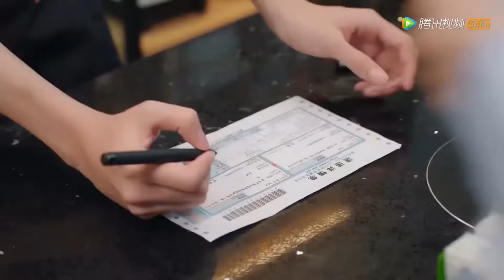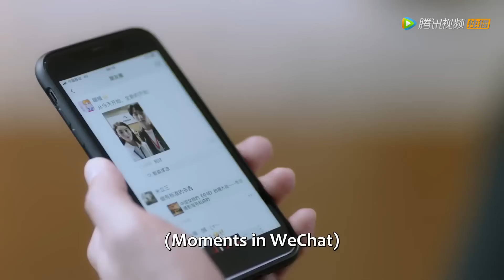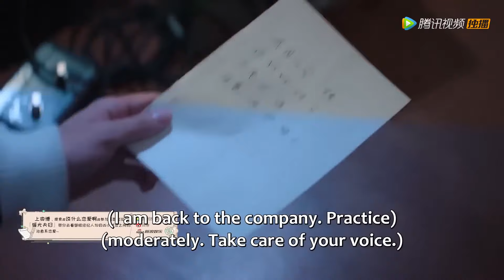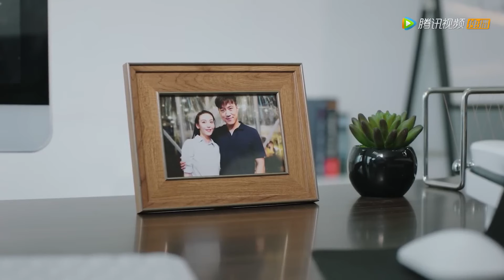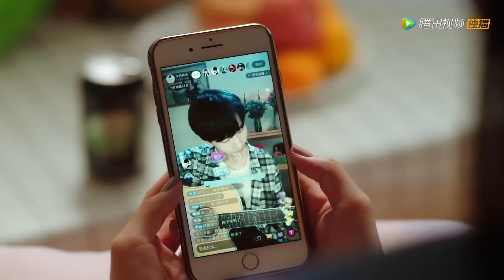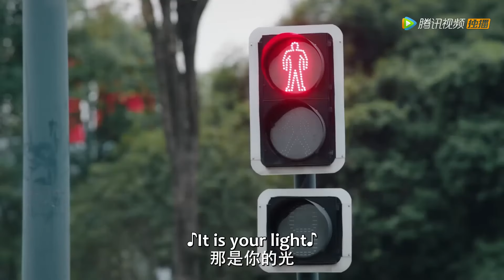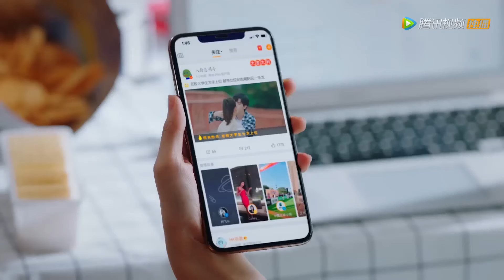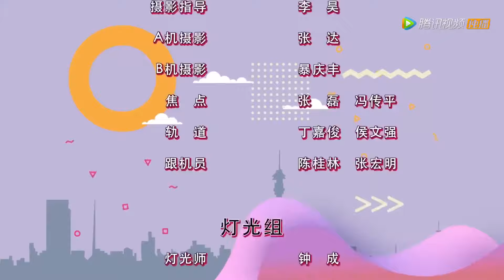全集 Full Version | 養成系戀愛：颯爽姊姊征服毒舌校草，對姊姊言聽計從變成忠犬奶狗！【談什麼戀愛啊 Love Once Again】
劇名（Drama Name）：談什麼戀愛啊 Love Once Again

一起追劇吧…